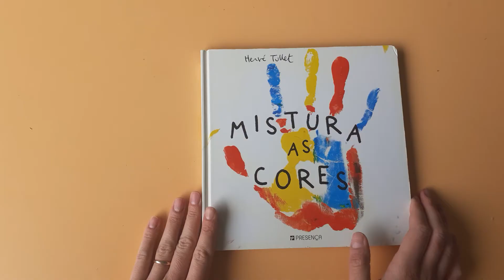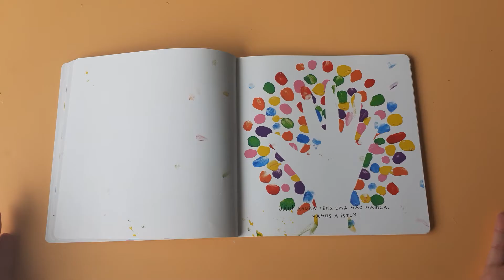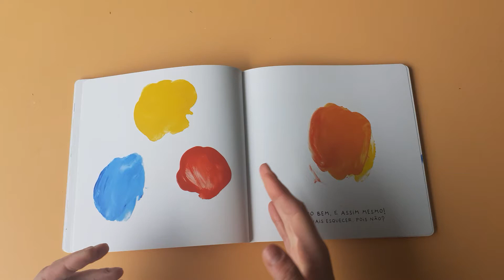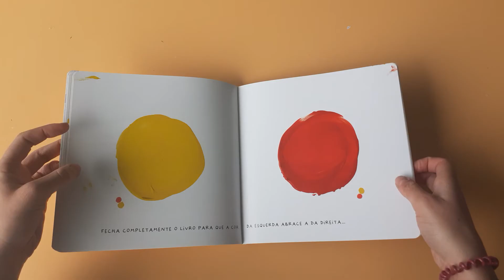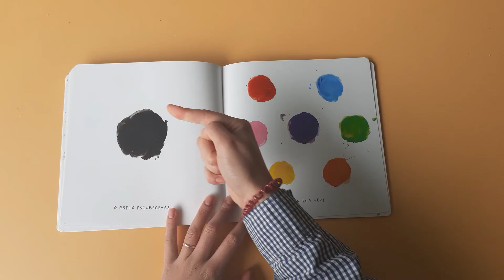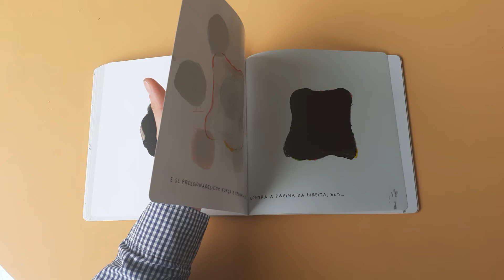"Mistura de cores"- Hervé Tullet